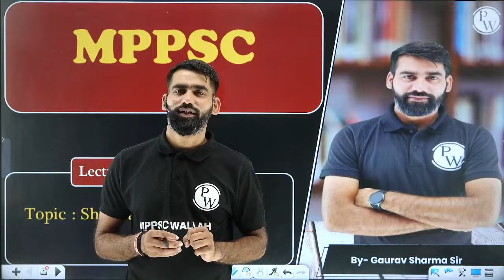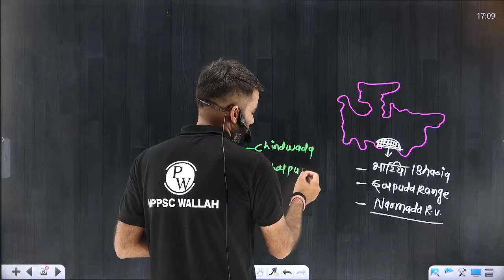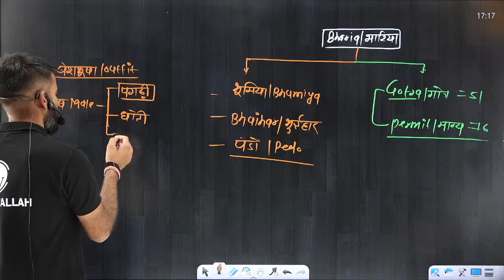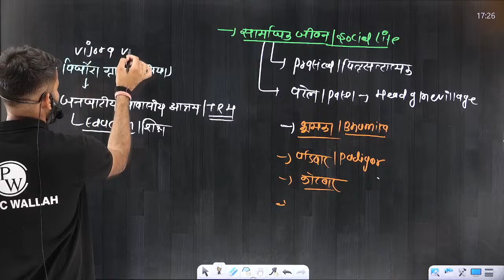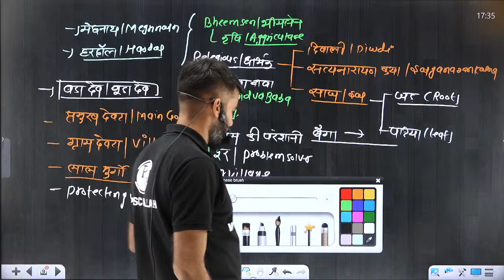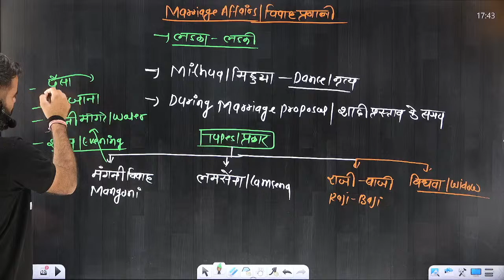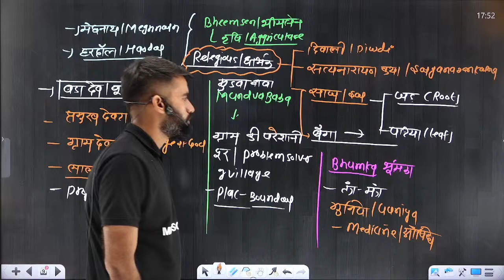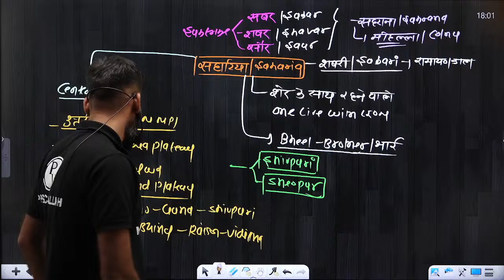MPPSC Pre Unit 10: Bharia and Saharia Tribes of Madhya Pradesh | Unit 10 for MPPSC Prelims 2024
Are you preparing for the MPPSC Prelims 2024? Dive into Unit 10: Bharia and Saharia Tribes of Madhya Pradesh with our comprehensive guide!

📚 In this video, we explore the fascinating cultural and historical aspects of these indigenous communities, shedding light on their customs, traditions, and way of life. 🏞️ Join us as we delve into the rich heritage of Madhya Pradesh and uncover the unique identities of the Bharia and Saharia tribes.

 Whether you're a student, a history enthusiast, or simply curious about the diverse tapestry of Indian culture, this video is a must-watch!

🌟 Don't miss out on valuable insights that could help you ace your MPPSC exam. Hit play now and embark on an educational journey like no other!